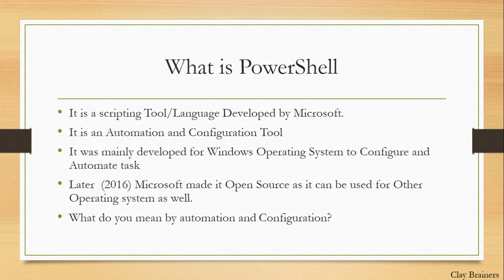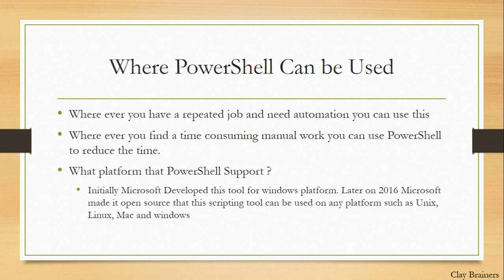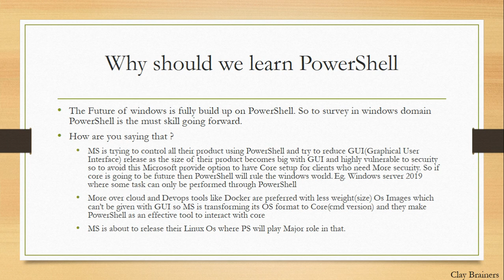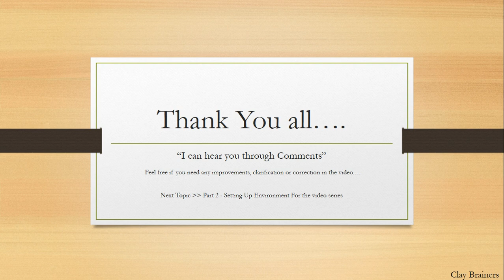Learn PowerShell in Tamil | Chapter 1 | Overview Introduction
Learn PowerShell in Tamil,
This Video series helps you to learn PowerShell from Basic to Advanced Scripting in Tamil.
This video tells you about the overview of PowerShell, how this video series is composed and how can you follow the video series